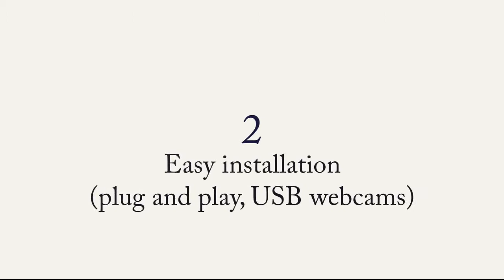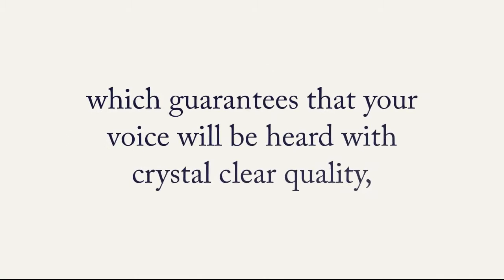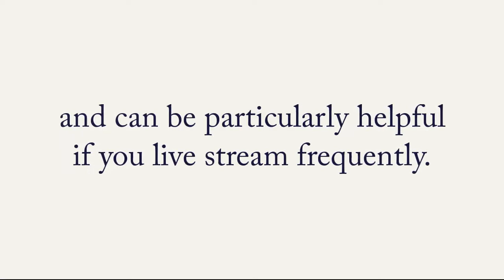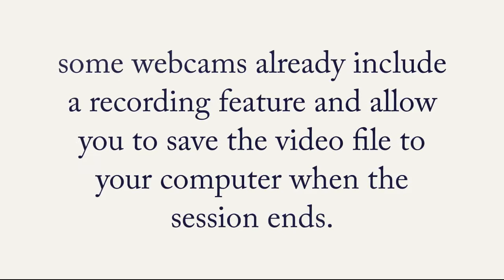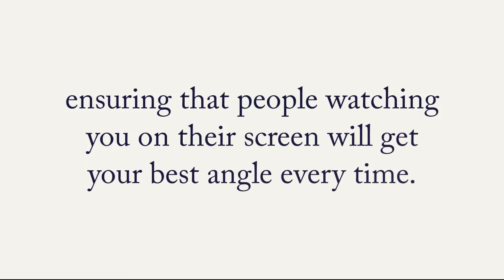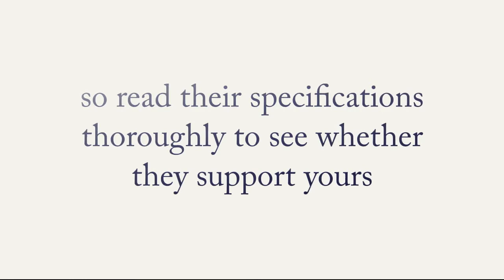Best webcams for live streaming and video conferencing in 2024